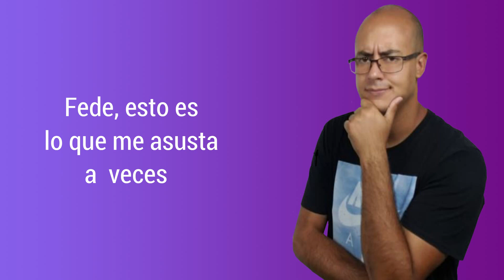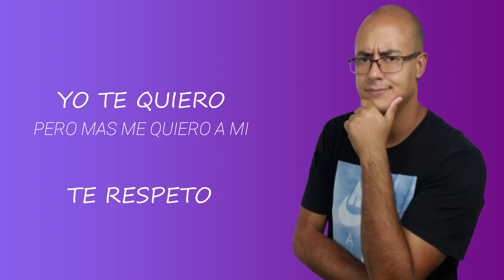Contacto cero sin que se aleje mas| Recupera a tu EX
Estrategia Yo Soy El Premio® para recuperar a tu ex o recuperarte
Sistema PROBADO en 7 Pasos

Federico Hirigoyen
Coach en Desarrollo Personal

***MAS RECURSOS***

▶Cada Miércoles 22.35hs ARG TRANSMISION EN VIVO aqui en YT

▶Grupos de whatsapp por ciudad para hacer amig@s y salir, links de acceso en la descripción de este video:

▶Qué dicen las personas de mí.

***PARTICIPA***

¿Que opinas de lo visto, hace sentido?
Cuentamelo en un COMENTARIO

LIKE si te gustan mis Videos ;)